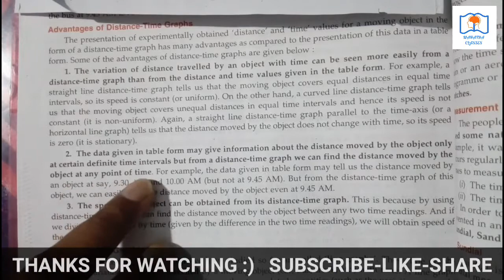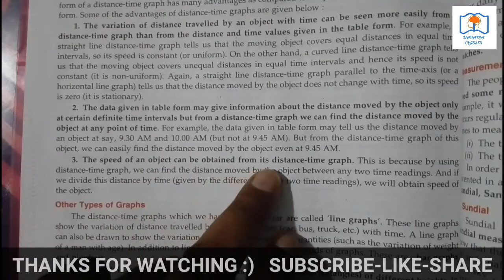Part20|class 7 science |NCERT Ch.13|Full explanation|Motion and time |advantages of d-t graph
type of motion
# unit of speed
In this video I will tell about numericals on the relation between speed, time and distance .
Motion, rest, type of motion, moving object, speed, unit of speed, speedometer, odometer, uniform and non uniform motion, graphical representation of motion, distance time graph, time, unit of time, simple pendulum.
motion and time class 7 extra questions with answers,
evidyarthi science class 7 motion and time,
class 7 science motion and time in english,
class 7 science motion and time exercise,
motion and time class 7 flexiguru,
motion and time for class 7,
motion and time chapter for class 7 in hindi,
class 7 science chapter motion and time in hindi,
class 7 science chapter motion and time question answer,
motion and time class 7 worksheet with answers pdf,
7th cbse science motion and time,
7th class science motion and time,
7th science motion and time,
science motion and time class 7
Science by bhupal sir, Science by bhupal Mahatha sir, Science by teachers of adarsh vidha mandir ranchi, adarsh vidha mandir chas
Science by teachers of central academy
Science by mansaroware vidyalaya
Science by sonali yadav, Science learn with aakriti , Science by byjus
Science by jayant smart
Science by subject teachers
Science by teacher of sarla birla public school,
Science by teacher of Oxford public schoo
Science by ncert guruji , Science by mohd. Sharuk